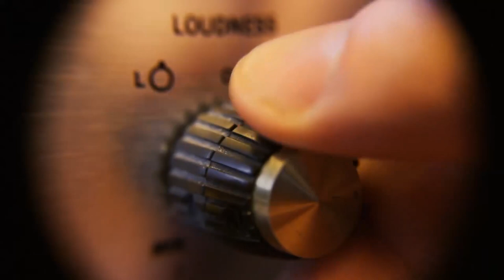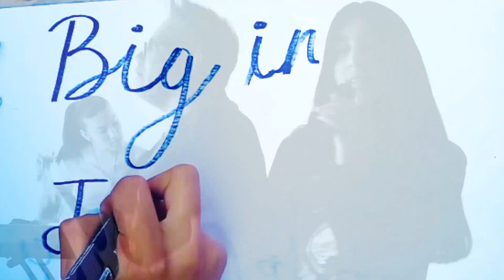Big in Japan Alphaville/Sung by Karen Alejandra Rozo Castiblanco/Fourth Category